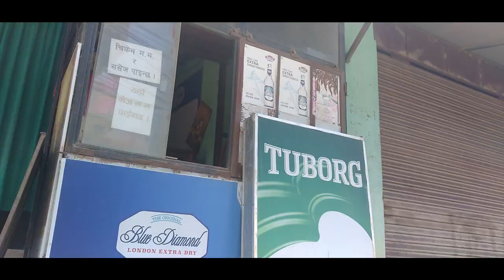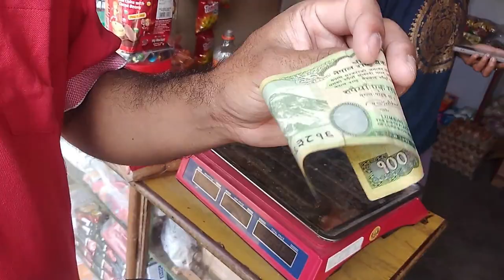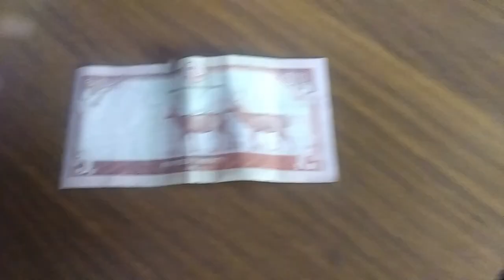Nepal Pilgrim Trip - Part 2